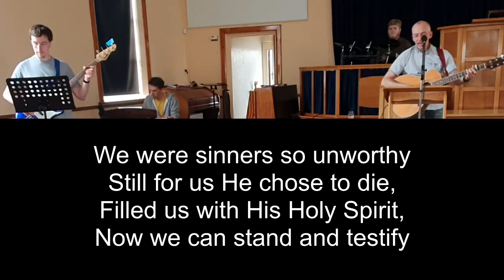God is Good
He put a song of faith in this heart of mine
Through the darkest night His light will shine
God is good, God is good all the time

If you’re walking through the valley and there are shadows all around,
Do not fear He will guide you
He will keep you safe and sound because he’s promised to never leave you
Nor forsake you and His word is true

We were sinners so unworthy
Still for us He chose to die,
Filled us with His Holy Spirit,
Now we can stand and testify
That His love is everlasting
And His mercies they will never end